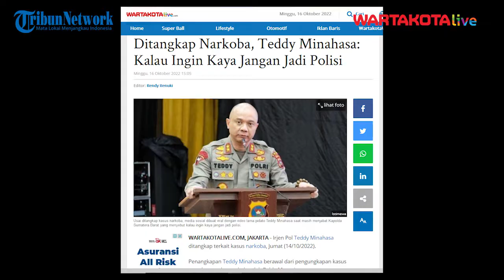Viral Pidato Teddy Minahasa yang 'Kalau Ingin Kaya Jangan Jadi Polisi'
WARTAKOTALIVE.COM, JAKARTA - Irjen Pol Teddy Minahasa ditangkap terkait kasus narkoba, Jumat (14/10/2022).

Penangkapan Teddy Minahasa berawal dari pengungkapan kasus peredaran gelap narkoba oleh Polda Metro Jaya.

Kapolri Jenderal Listyo Sigit Prabowo pun meminta kasus narkoba yang menjerat Teddy Minahasa ini bisa dikembangkan.

Editor: Rendy Renuki
Sumber: Berbagai sumber
Video Editor :Luttex